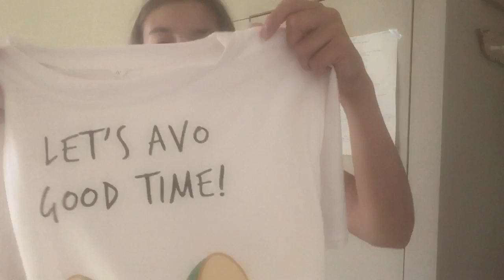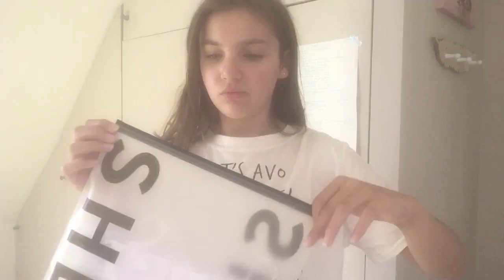Try on haul SHEIN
Salut aujourd’hui nouvelle vidéo try on haul SHEIN j’avais jamais commander sur ce site de plus ce site est trop bien .

- je filme avec un iPhone se
- je monte avec iMovie
- je fait mes miniatures avec PicsArt

- j’ai 13 ans bientôt 14 ans